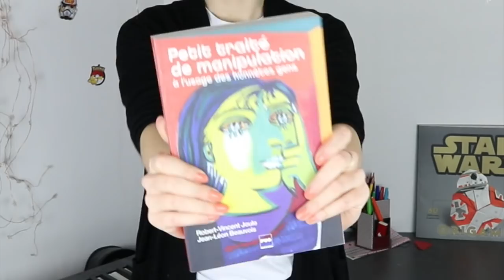Quand on lâche pas l'affaire, même dans l'erreur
PSYCHOPOPS ÉPISODE 14 : LE PHÉNOMÈNE DE DÉPENSE GÂCHÉE

Désolée, j'ai eu quelques soucis de micro alors le son est un peu aléatoire.

En tout cas, on va parler d'engagement dans un choix et de la difficulté à l'abandonner ou à admettre que c'est le mauvais. Vous verrez ça va être chouette.